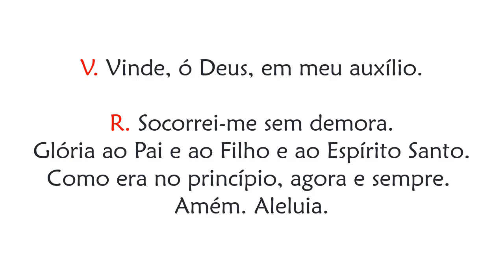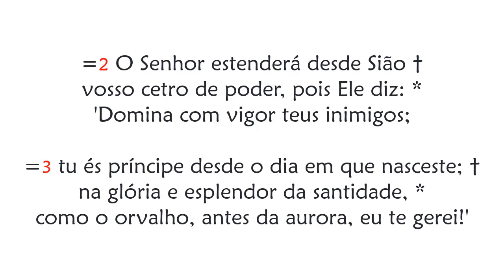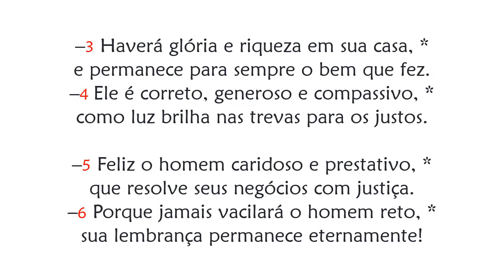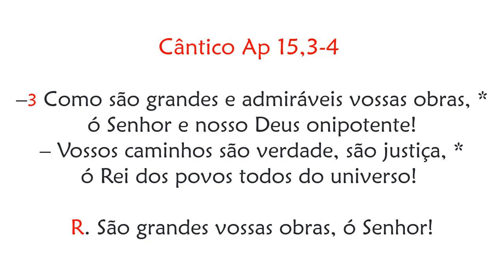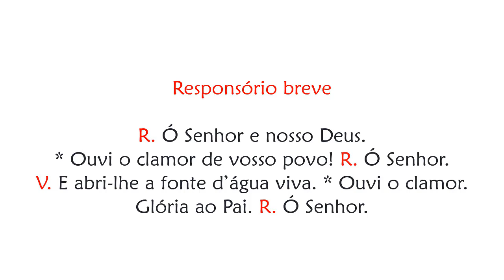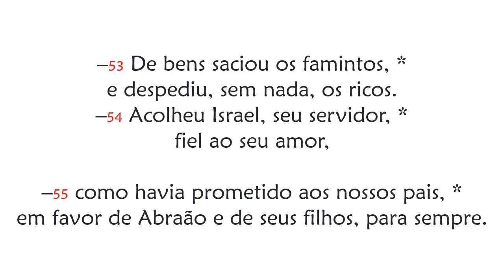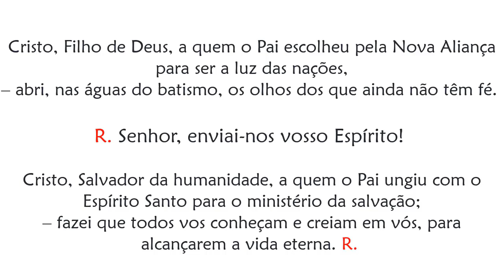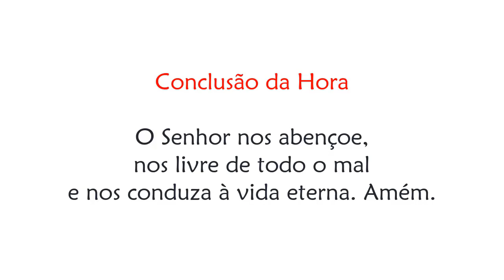II Vésperas do Batismo do Senhor